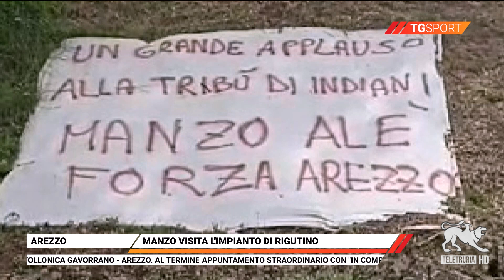TG Sport 02/07/2023